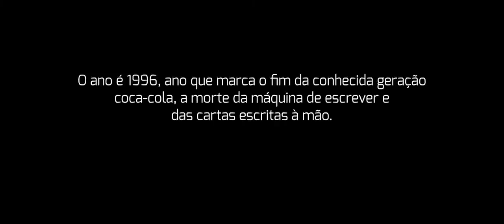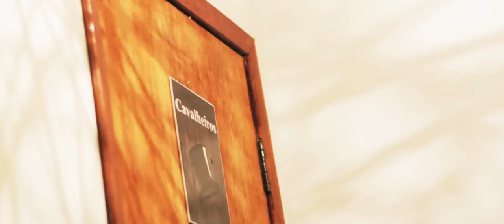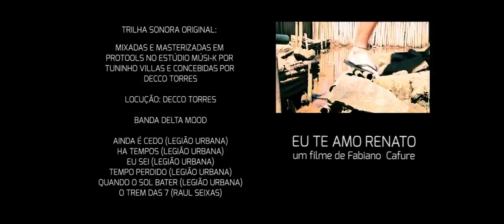filme "Eu te amo Renato" Oficial (Fabiano Cafure, Rio de Janeiro, 2013) Filmes LGBTQ+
"Eu te amo Renato" é um filme sobre liberdade e amor na perdida década de 90. A história se passa no interior do estado do Rio, na histórica cidade de Valença. O ano é 1996, ano que marca o fim da famosa geração coca-cola, a morte da máquina de escrever e das cartas escritas à mão. Beto, Adriana e André embarcam em uma jornada de descoberta, música e desejo. Até que suas vidas e de toda uma geração é mudada para sempre!
Venha conosco conhecer essa história de amor.

EU TE AMO RENATO
Direção: Fabiano Cafure
Elenco principal:
Ingrid Conte | Felippe Vaz | Vinícius Moulin
Elenco coadjuvante: Flavia Arruda | Leandro Develly
Elenco de apoio: Raquel Mattos | Fabiano Cafure
Convidadas especiais:
Dada Maia | Irene Alonso (La Pasionaria) | David Manzano
Consultoria de Roteiro: Maria Eugenia Freitas
Produção executiva: Thiago Fraga
Direção de Fotografia: Márcio Thees
Filmagem e Fotografia: Márcio Thees | Fabiano Cafure
Produção: Fabíola Cerbella (Valença)
Assistentes: Raquel Mattos, Flavia Arruda, Patrick Orlando e Leandro Develly
Figurino: Tracy Rato
Direção de arte: Fabiano Cafure e Flavia arruda

Sabia que tem continuação do filme?
SIMMMMMMMM!1
É a série chamada TODO TEMPO DO MUNDO!

TÁ NO AR: a 01a temporada COMPLETA em 12 episódios de "Todo tempo do mundo" nesse

Segue lá no INSTA: @todotempodomundo

A série TODO TEMPO DO MUNDO é um spin-off de "EU TE AMO RENATO".

O ano é 2006. Dez anos após um encontro que marcou a vida de Beto (Felippe Vaz) e André (Vinicius Moulin), a vida segue fora do eixo na capital. O underground carioca permeia os caminhos de Beto, que perto dos seus 30 anos de idade, encontra-se em uma jornada de procura por si mesmo, em seu próprio tempo.

Esse é o enredo de Todo Tempo do Mundo, uma série sobre liberdade no início do século XXI, com direção de Fabiano Cafure e realização da produtora carioca Kreatori Filmes (@institutokreatori).

A série Todo Tempo do Mundo é o spin-off do filme Eu te amo Renato (Fabiano Cafure, 2013), Menção Honrosa no Rio Festival Gay de Cinema 2013, além de ser o primeiro longa metragem brasileiro produzido exclusivamente para distribuição na web e licenciado via Creative Commons. Com distribuição livre, o longa vem desde 2013 atingindo mais de 13 milhões de acessos na internet, dos quais a maioria são em seu distribuidor oficial, o Canal O Cubo (@canalocubo).

DIREÇÃO: Fabiano Cafure
ARGUMENTO : Fabiano Cafure
ROTEIRO : Fabiano Cafure / Fellipe Vaz / Flavia Arruda / Vanessa Galvão / Vinicius Moulin
ARTE: Larissa Seibel
PRODUÇÃO: Fabíola Cerbella
ASSISTENTE DE PRODUÇÃO : Teresa Duque Estrada  /  Valentine Fontanella / Phellipe da Silva Souza
PRODUÇÃO DE LOCAÇÃO: Teresa Duque Estrada
DIREÇÃO DE FOTOGRAFIA: Fabiano Cafure
FOTOGRAFIA: Fabiano Cafure / Renata Seikel  Ferrer
CAMERAS :Bruno Girão / Carlos Eboli/ Fabiano Cafure / Simone Mendes / Renata Seikel Ferrer / Tata Barreto
SOM DIRETO/ EDIÇÃO DE AUDIO: Raquel Lazaro

ELENCO :
Breno Guedes Pereira
Dadá Maia
Dan  Venturini
Fabiane Oliveira
Felippe Vaz
Flavia Arruda
Fran Burle Max
Gabriel Quirino
Gabriela Carcaioli
Indira Nascimento
João Mandarino
Leila Oli
Ramon Silva
Valentine  Fontanella
Vandré Silveira
Vanessa Galvão
Vinicius Moulin

PARTICIPAÇÃO ESPECIAL:
Daniel  Mattos
Decco Torres
Eliane Monteiro (Lili Monteiro)
Jean Vinicius Costa de Oliveira
Lázaro da Silva
Luan Carlos Pereira Machado
Phellipe da Silva Souza
Rafaela Neves Vieira Albuquerque Queiroz
Rodrigo Alves da Silva
Rodrigo Serphan
Rodrigo  Lopes
Romulo Silva Almada de Moraes
Ronia Nascimento Gonzaga
Sergio Ducatti
Teresa Duque Estrada